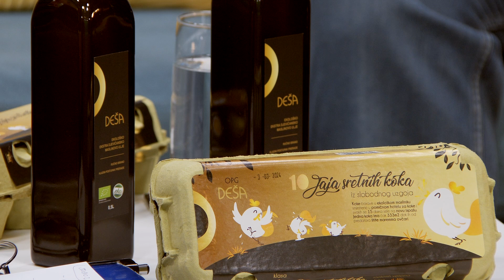POMALO Miodrag Deša | OPG Deša 9.2.2024.